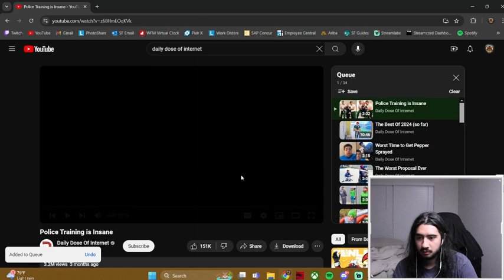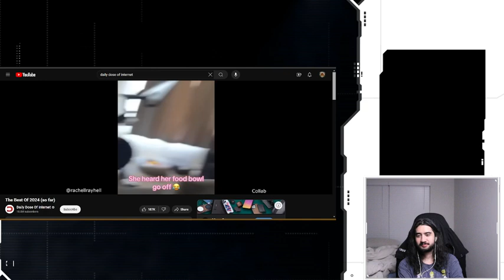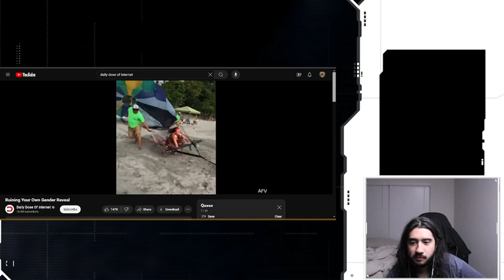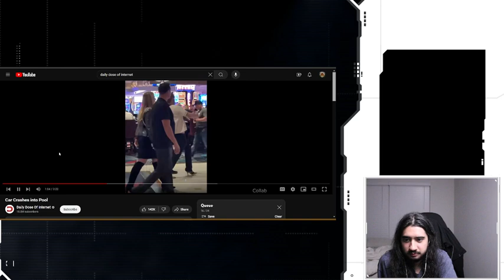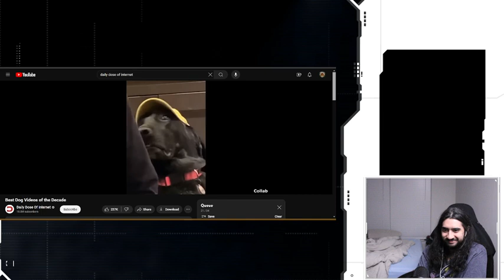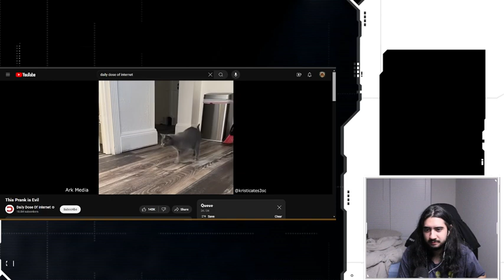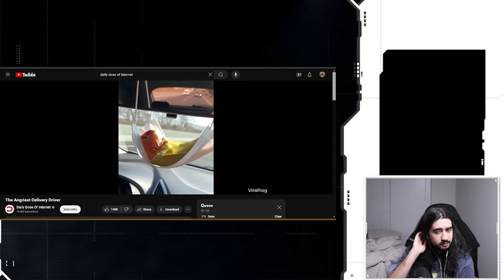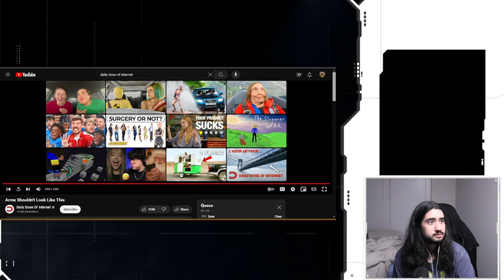Lets chill and watch some vids ^_^